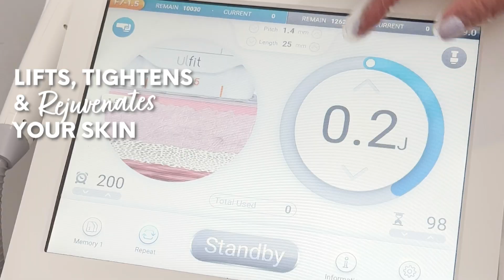NOTOX | No Botox, Just Results!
Body Catalyst, Australia's Largest & Most Experienced Body Shaping + Wellness clinics are proud to release NOTOX, the new exclusive, no-needle,  non-invasive, natural facelift you’ve been waiting for!

NOTOX combines a revolutionary blend of advanced technologies, massage techniques and cosmeceuticals designed to rejuvenate, lift and improve the underlying skin structure for long-lasting results. NOTOX is a natural, non-toxic, non-surgical facelift that combines several modalities for a lifted, contoured and rejuvenated appearance.

NOTOX has also been developed for clients who use Botox with ability to use NOTOX to extend' their Botox treatments. We offer 4 NOTOX Signature treatments starting at $199, all designed to transform your face naturally!

Our NOTOX Signature Transform program is ultimate in skin lift and glow transformation developed as a 30-day does-it-all including bonus skincare bundle worth $348